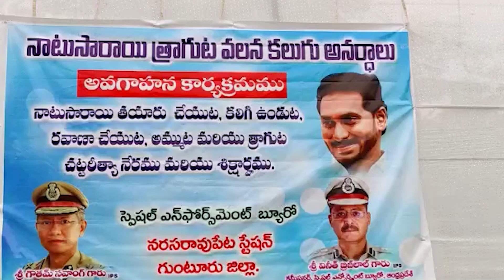గ్రామాలు సుభిక్షంగా ఉండాలంటే నాటుసారా దూరం కావాలి